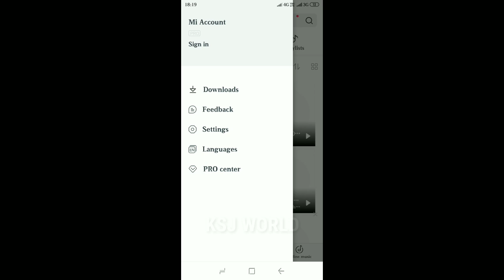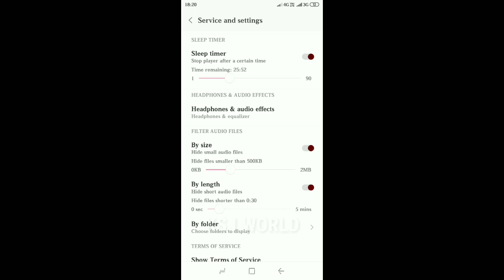how to stop music from automatically playing on android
In this video, I take a look at it and its advanced settings. It's perfect to set a timer for music and then the app automatically pauses your music after a while.